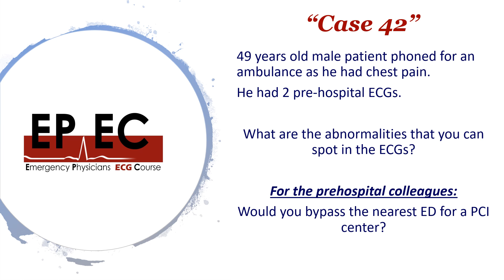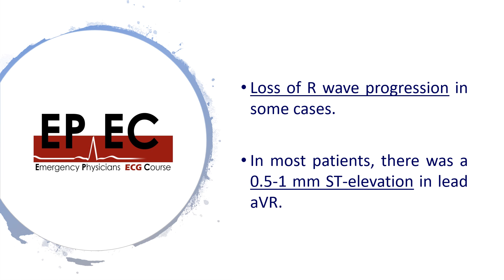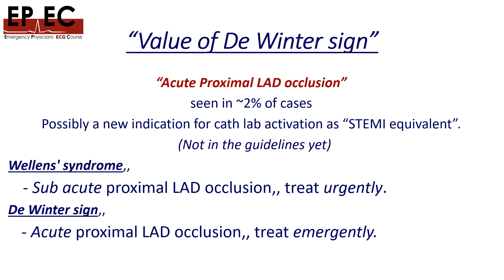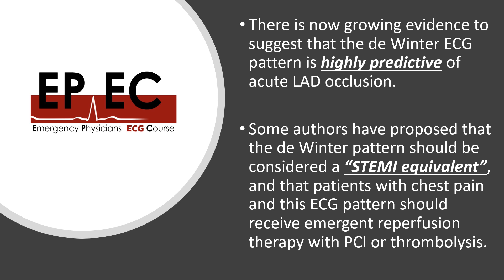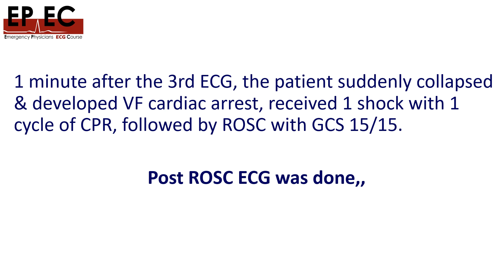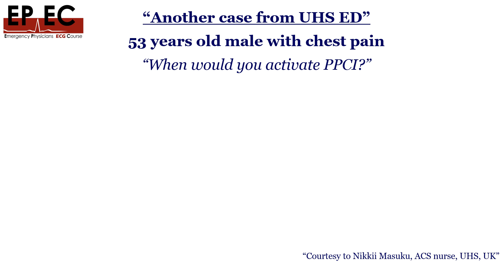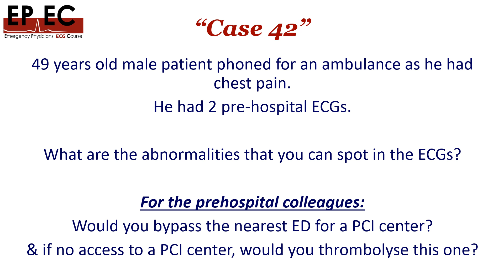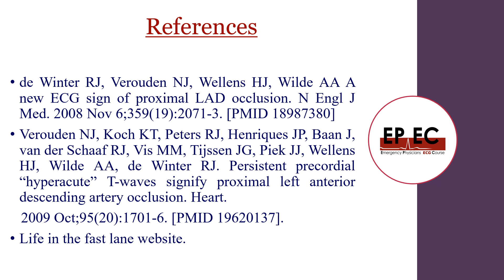EPEC ECG Cases (Case 42). Would you activate the cath lab for this one?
This is the video of the discussion about "Case 42" from the Emergency Physicians ECG Course (EPEC) Facebook page.

It talks about a very important Pre-STEMI sign that we should all be aware of.

Stay safe,

Hesham